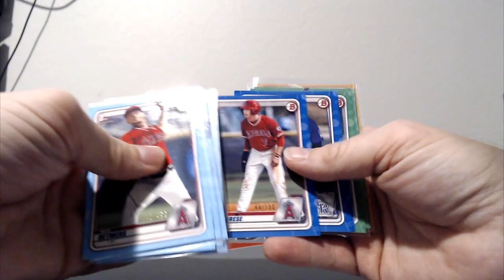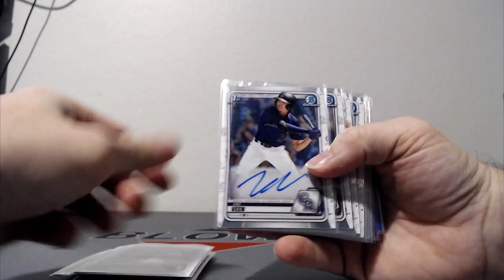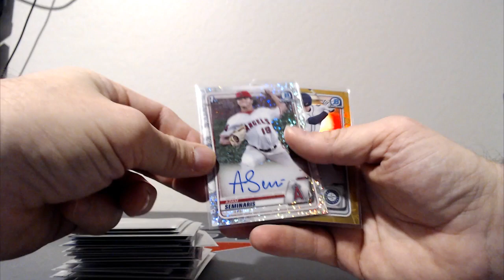2020 Draft 40 Case Round 2 - RECAP Case #20